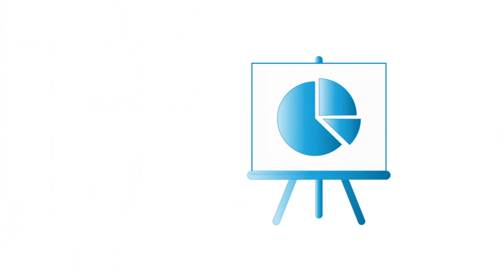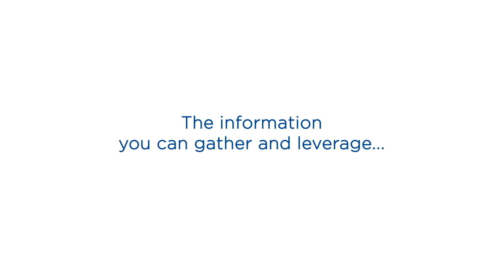Transitions Store of the Future--Storyminers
What if a B2B wholesale optical supplier entered retail with its own concept? This is what it might look like.